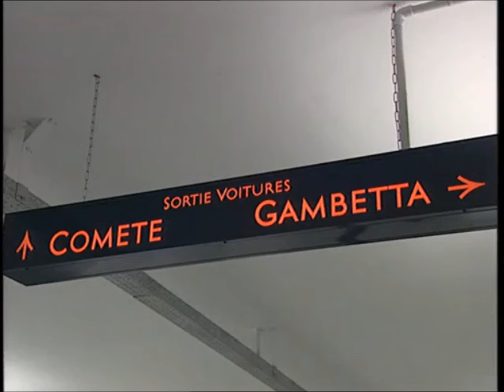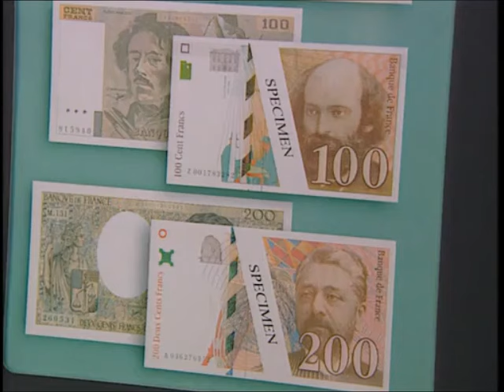Parking souterrain du Champ de Mars Valence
La création du parking souterrain du Champ de Mars. Les explications des édiles de l'époque.